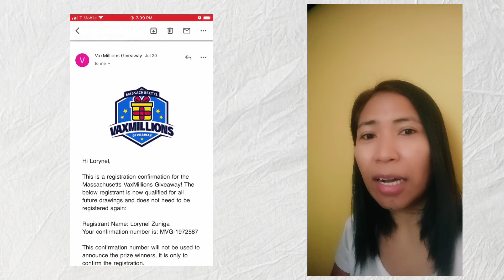Get Covid-19 Vaccine & Win One Million Dollar?( My first Interview on TV news in USA.)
Get Covid-19  Vaccine & Win One  Million Dollar?

Godbless & Stay safe everyone.